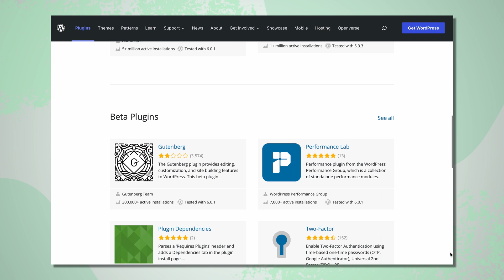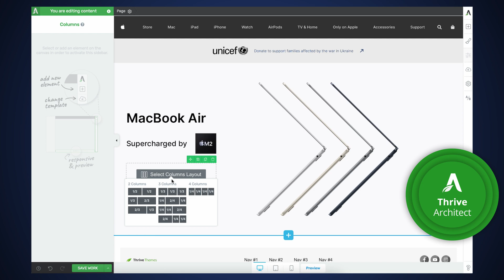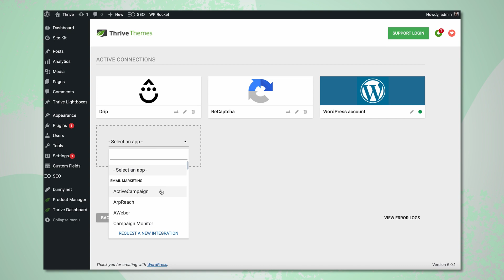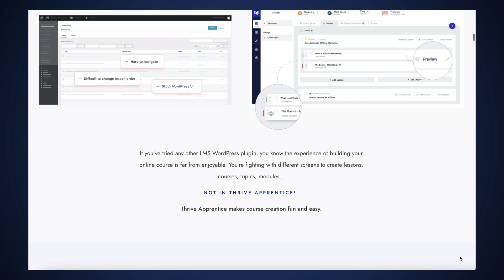Why You Should Build Your Online Business on Wordpress in 2025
Looking for a platform that allows you to build an easily discoverable, scalable and customizable online business? Consider WordPress your BEST option.

In this video, Tony lists 14 reasons why you should always consider WordPress when building your digital business.

Time Stamps:

00:00 - Intro
00:36 - Reason # 1: SEO Friendliness
01:18 - Reason # 2: Customization Options
01:58 - Reason # 3: Power of No-Code
02:29 - Reason # 4: Security
02:49 - Reason # 5: Price
03:13 - Reason # 6: User Interface / User Experience
03:48 - Reason # 7: Community
04:27 - Reason # 8: Performance
05:03 - Reason # 9: Integrations
05:43 - Reason # 10: Beneficial for Content Creators
06:23 - Reason # 11: Beneficial for Coaches
07:00 - Reason # 12: Beneficial for eCommerce
07:27 - Reason # 13: Quick Sales Funnel
07:51 - Reason # 14: Freedom
08:16 - Your Turn to Build Your Online Business on WordPress

Have questions about how to start building YOUR online business with WordPress?